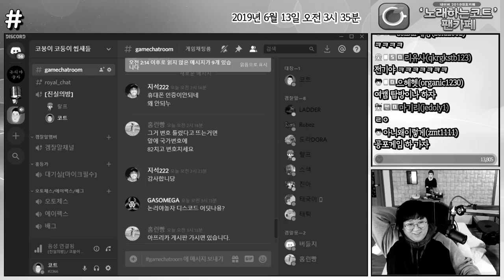선비화? 해명하겠습니다.